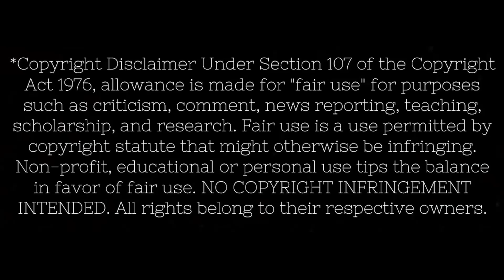Bruno Mars Silk Sonic Leave the door open Reaction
Here it is! Our first special collection, Grammys 2022!

Bruno Mars and Silk Sonic is my current fave stuff, and they don't disappoint here!